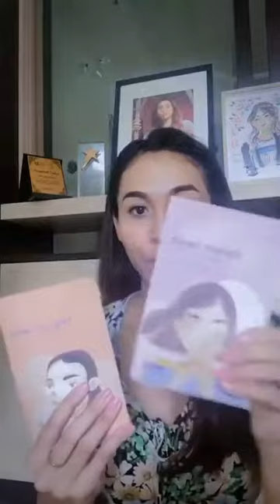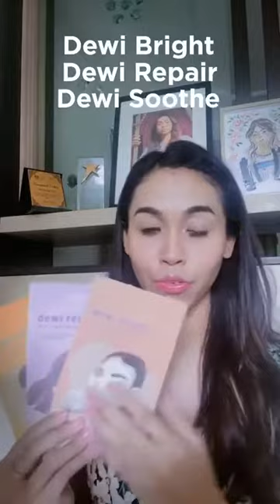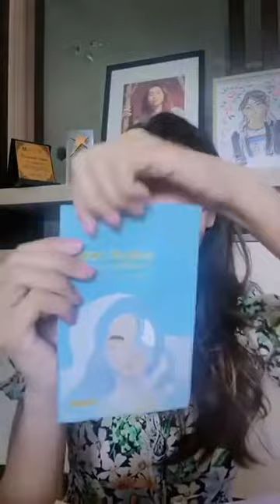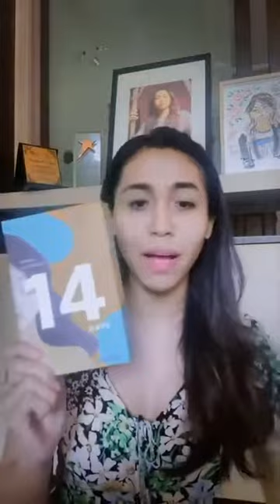WonderDewi Masks Review by Shazabae Dewi Remaja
Pakai Setiap Hari, Wajah Anggun Bagaikan Dewi!
Memperkenalkan ‘Sheet Mask’ a.k.a.Topeng Lembaran WonderDewi yang dikembangkan menggunakan formula terbaru Korea.
Menampilkan 4 jenis topeng lembaran yang berbeza - Dewi Hydro, Dewi Bright, Dewi Repair dan Dewi Soothe, topeng lembaran sangat sesuai untuk setiap jenis kulit.
Tonton Video. Klik ...
Tempahan! Klik link di bawah.
WONDERDEWI GOOOD PLAN 28-DAY WONDER KIT
WONDERDEWI GOOOD PLAN 14-DAY WONDER KIT
Lebih informasi di Fb Page. Klik